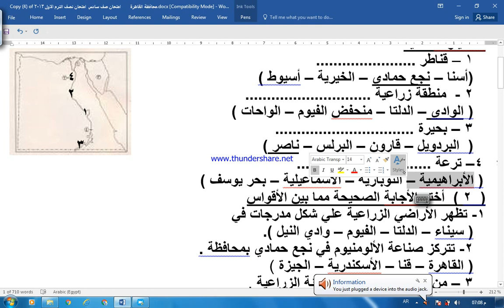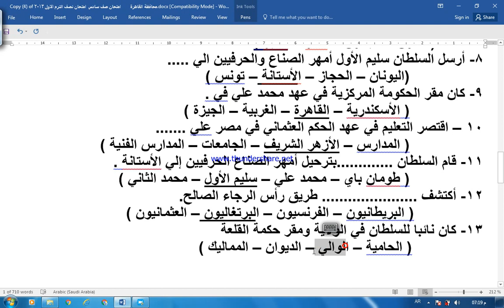امتحان متوقع دراسات الصف السادس الأبتدائي بنظام الأسئلة الجديدة ترم أول اختيار مابين متعدد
امتحان متوقع دراسات الصف السادس ترم أول بنظام الأسئلة الجديد 2021 اختيار ما بين متعدد ( اختر ما بين الأقواس )  . امتحان متوقع دراسات الصف السادس ترم أول بنظام الأسئلة الجديد 2021 اختيار ما بين متعدد ( اختر ما بين الأقواس ) امتحان دراسات بنظام الاسئلة الجديدة للصف السادس ترم اول 2021.  قدم لكم الأمتحان مس هند محمود معلم اول دراسات اجتماعية اعدادي وثانوي